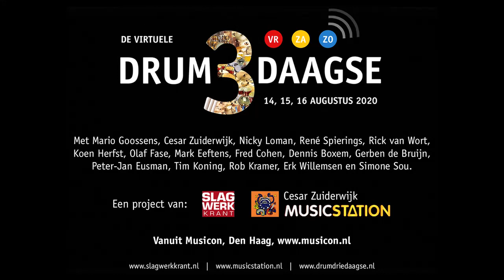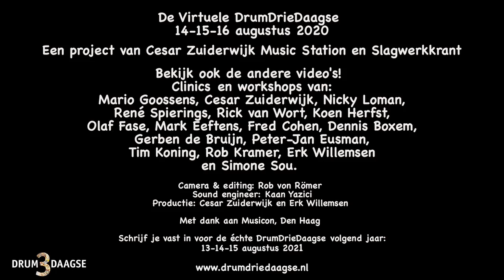D3D workshop drums Sloper: Mario Goossens & Cesar Zuiderwijk - De Virtuele DrumDrieDaagse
Sloper tracks door Cesar Zuiderwijk en Mario Goossens
Tijdens de Virtuele DrumDrieDaagse: 14-15-16 augustus 2020

De drummers die tijdens de échte DrumDrieDaagse (afgelast wegens corona) clinics en workshops zouden komen geven zijn nu aanwezig voor de Virtuele DrumDrieDaagse: Mario Goossens, Cesar Zuiderwijk, Nicky Loman, René Spierings, Rick van Wort, Koen Herfst, Olaf Fase, Mark Eeftens, Fred Cohen, Erk Willemsen, Dennis Boxem, Gerben de Bruijn, Peter-Jan Eusman, Simone Sou, Tim Koning en Rob Kramer en

De 14 videoworkshops in deze D3D-serie kan je gebundeld bekijken op onze website Slagwerkkrant.nl en via ons SlagwerkVideo youtube-kanaal.

De Virtuele DrumDrieDaagse
14-15-16 augustus 2020

Camera & editing: Rob van Römer
Sound engineer: Kaan Yazici
Productie: Cesar Zuiderwijk en Erk Willemsen
Met dank aan Musicon, Den Haag

DrumDrieDaagse is een project van Slagwerkkrant en Cesar Zuiderwijks Music Station.

Schrijf je vast in voor de échte DrumDrieDaagse volgend jaar:
13-14-15 augustus 2021